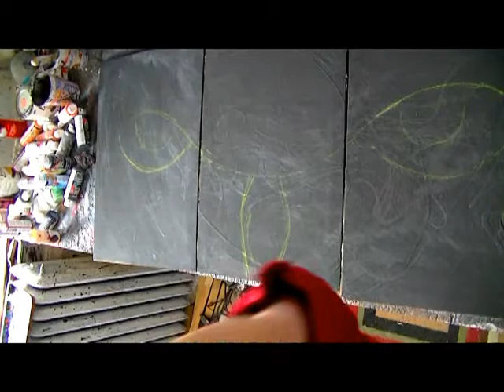Murray Michael speed painting Watching you , Owl painting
Please comment and let me know what you think of the art, its acrylic on canvas.

if you would like to see more of my work check out my facebook page at: